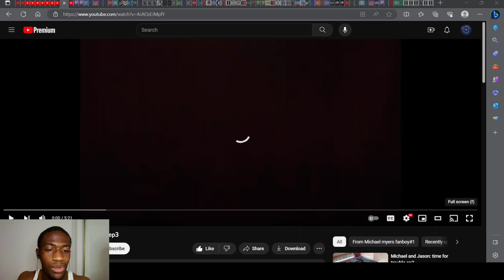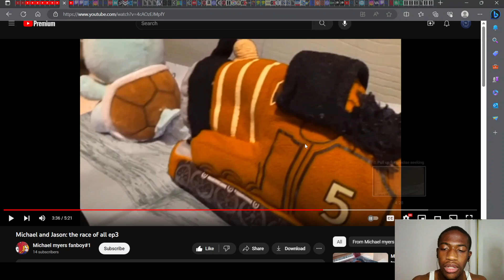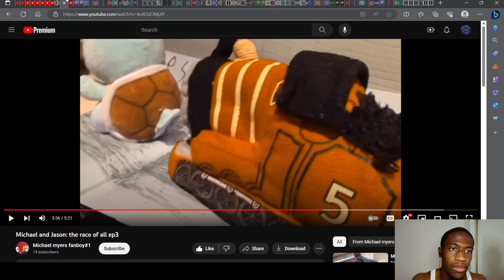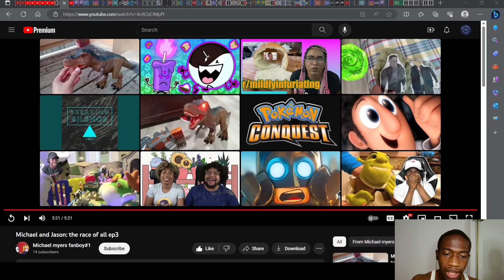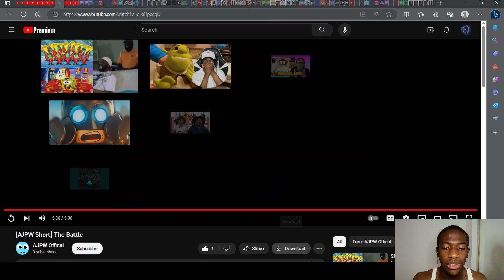YES. 2in1: Michael and Jason: the race of all ep3 & [AJPW Short] The Battle Reaction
In this video, I enjoy two short videos from YouTube channels that are just starting up and could use some nice viewers. Enjoy.